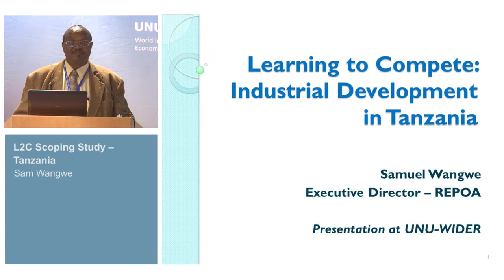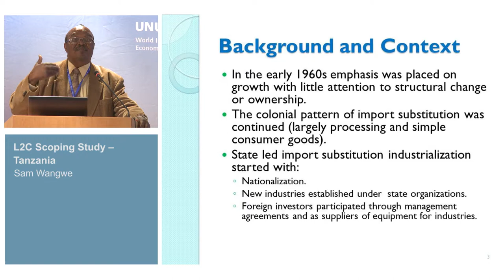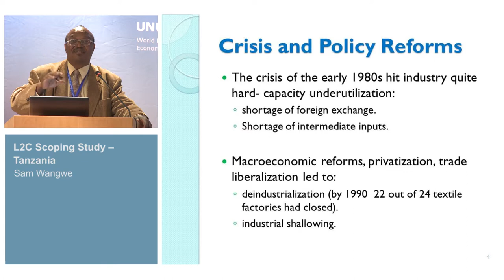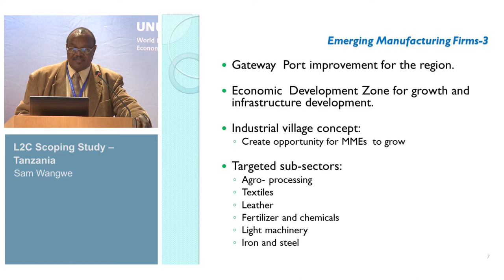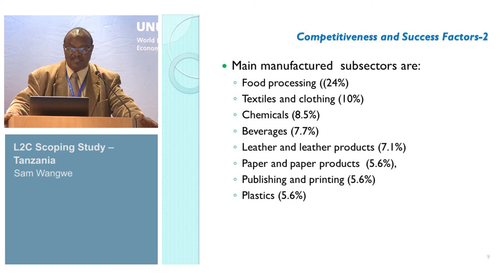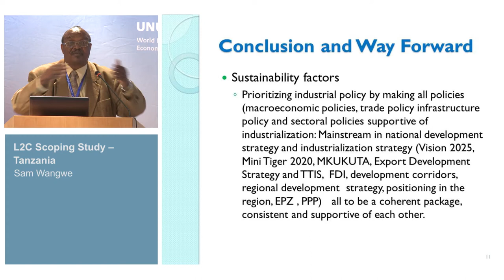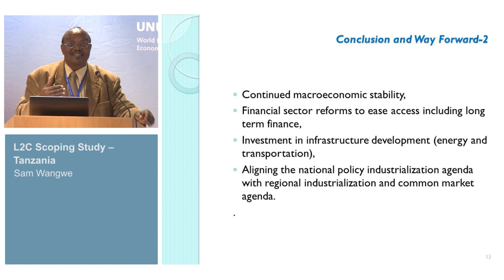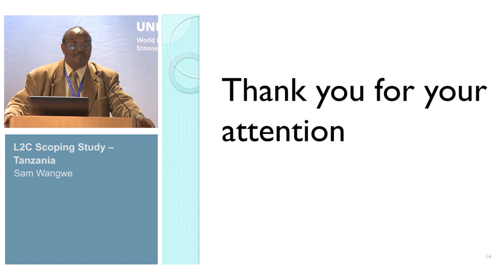L2C Conference - Industrialization experiences in Africa and Asia (I) 1/4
Sam Wangwe: L2C Scoping Study - Tanzania